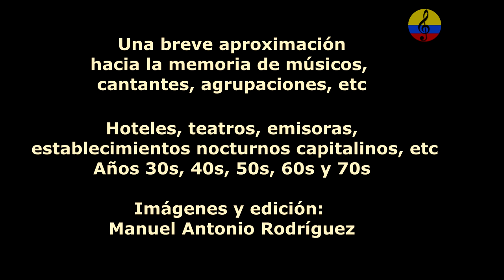Historia resumida de la música tropical en Bogotá, LXXXXIII parte, 2024